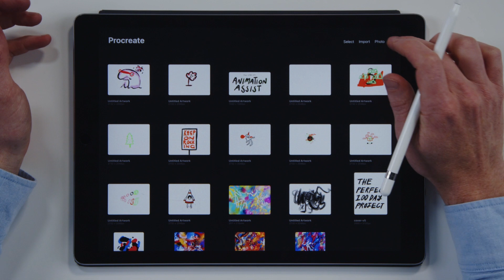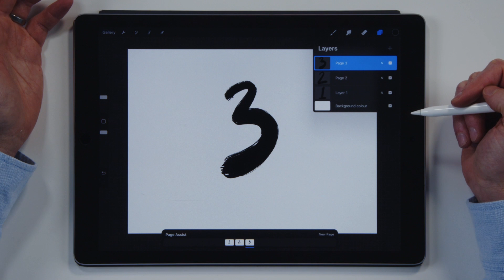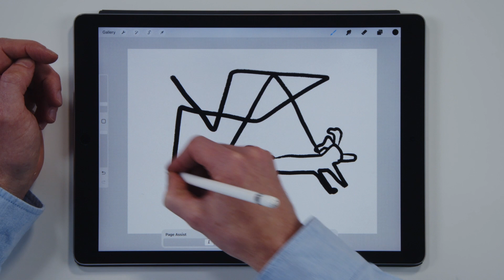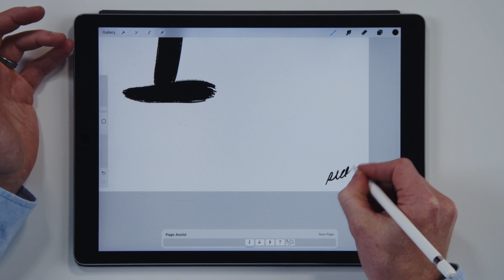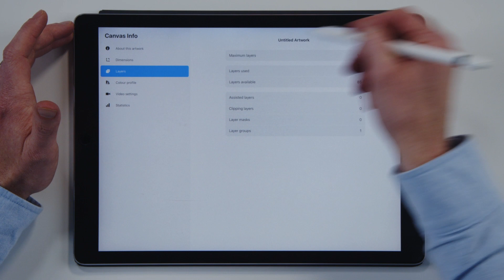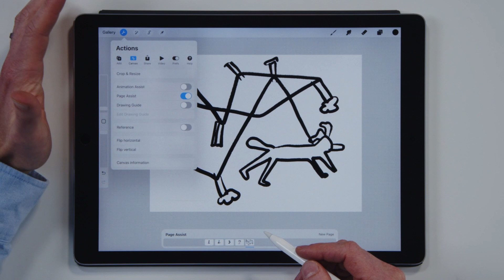Create a Daily Sketchbook in Procreate 5.2 With Page Assist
Until now it’s been a mess trying to maintain a digital sketchbook using Procreate. The Page Assist feature introduced in Procreate 5.2 makes this sooooo much easier. This is one of my favourite features about the new Procreate. And this tutorial shows you how to use Page Assist, as well as a few extra tips.

Will you be using this feature to make digital/daily sketchbooks?

00:00 Intro
00:44 Skip the intro
01:50 Including multiple layers per page
02:35 My amazing dog drawing
03:06 Dating your pages (not romantically)
03:50 How many pages can you fit into a document?
04:42 Dear Procreate team, please include the ability to make a layer the background layer!
05:25 The conclusion